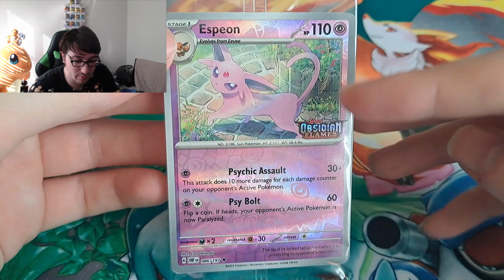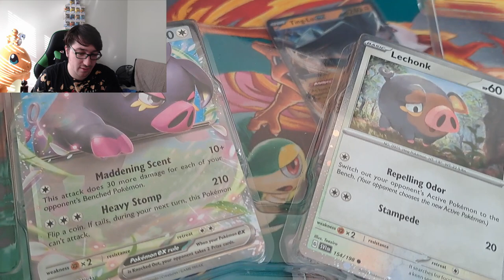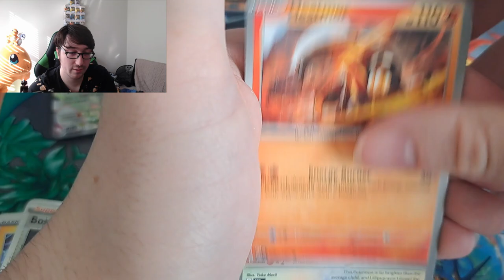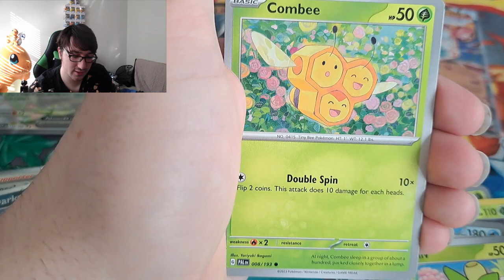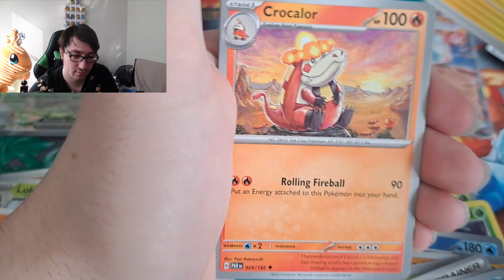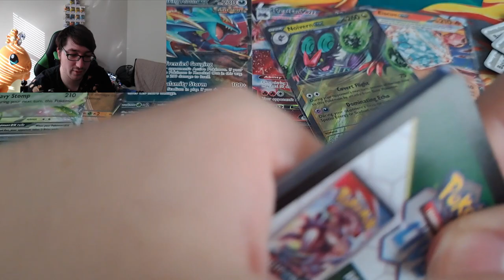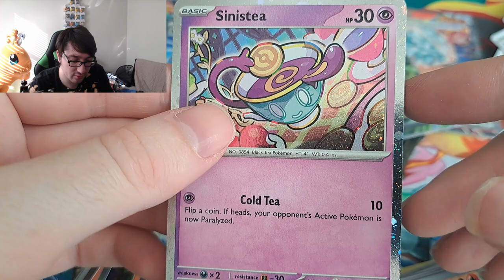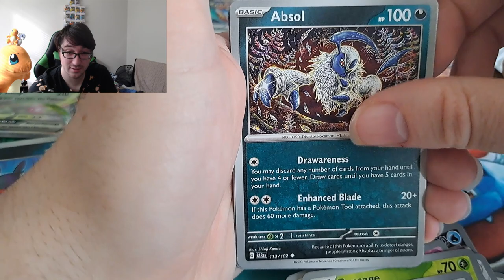How many NEW Cards can I put in my Binders!(Card Opening!)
Today! Gift gave himself a challenge! FInd new cards that he DOESN'T have in the Scarlet and Violet sets, and boy, he wasnt prepared
 Come along with us and take a long!
Iron Valiant and Roaring Moon Boxes!